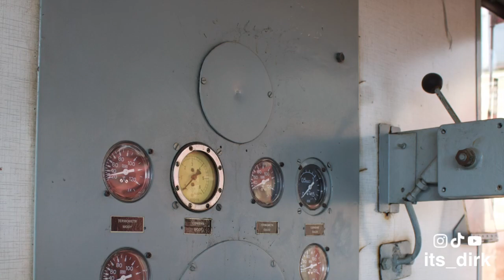Die Alte Bahnwerkstatt mitten im Ort 🚂 | URBEX | Its_Dirk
Die Alte Bahnwerkstatt!

War / ist eine der führenden deutschen Spezialwerke für die Revision von Dampflokomotiven, Dieselloks, Personen- und Güterwagen aller Spurweiten.

Amazon Wishlist

➥ Ausrüstung & Equipment 🛠️🎒
Handschuhe 1*
Handschuhe 2*

Online-Impressum.de
Creator: Its_Dirk - Dirk Meyer
Europaring 90
53757 Sankt Augustin